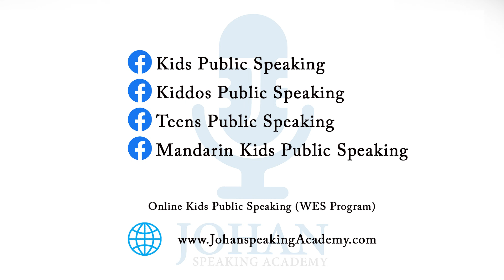Kong Yina I The Mines Shopping Centre I 18 Sept 22 I Johan Speaking Academy I Kids Public Speaking